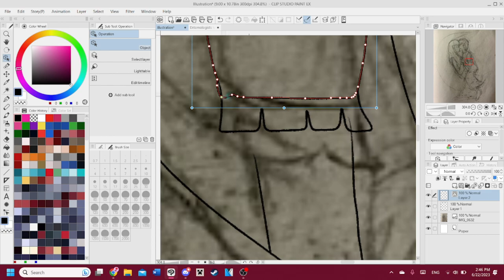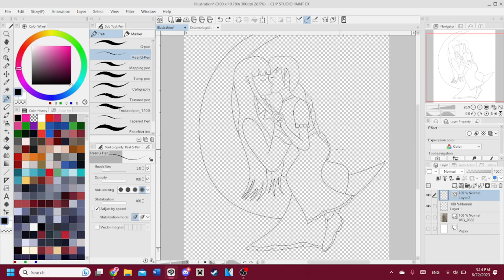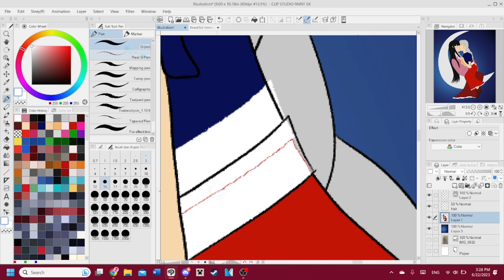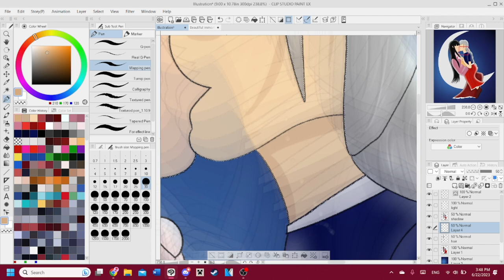And So, the Moon Loved a Star (Speedpaint)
More KaguE! Also happy pride month y'all!

Want more art? Check my Insta!

MUSIC
Infinite Dreamer- Kikuo